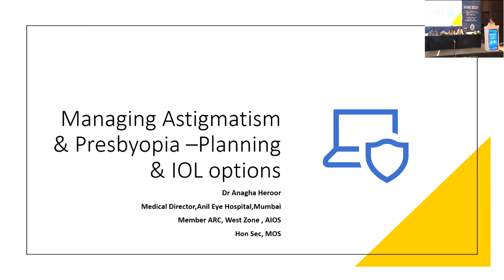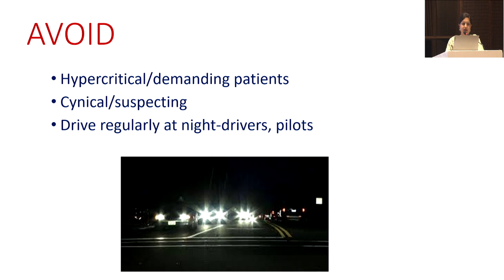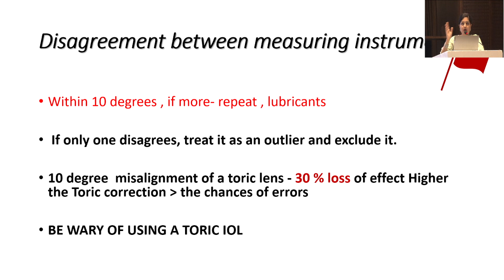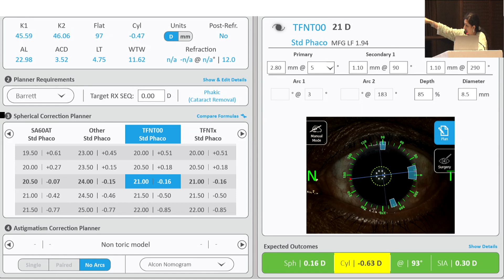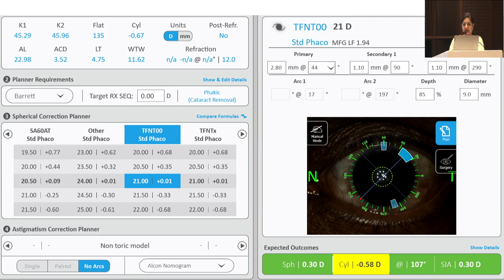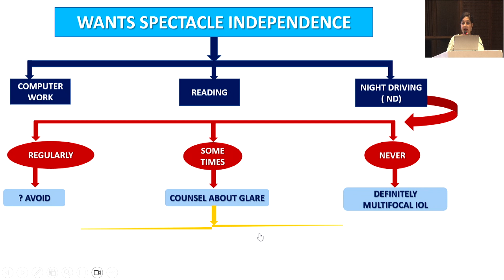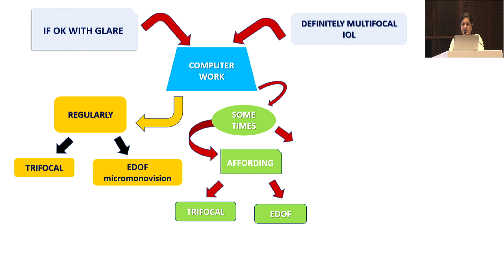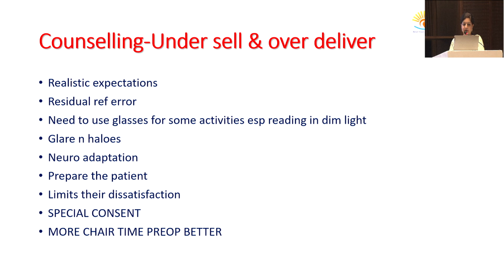AIOC 2023 GP228 topic Dr ANAGHA HEROOR Astigmatism with presbyopia planning & choice of IOL